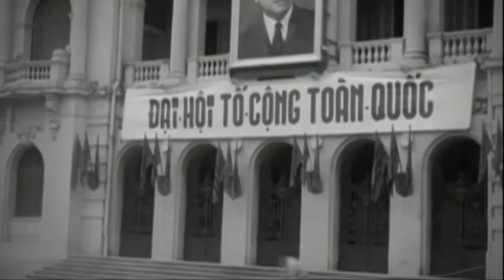Vietnam War 1963 : August Coup Failure : Passing the buck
The crackdown on the Buddhist protests was as effective as it was overdue. The orthodox history explains the government action as having been directed by Nhu, and that it was this action that inspired the coup that removed Diem. But what really happened is much more complex, and the people who demanded the crackdown and carried it out were then encouraged to remove Diem and Nhu and place themselves in power. This is the story of the generals first attempted coup in 1963.